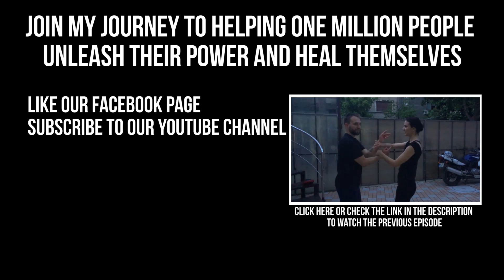Unexpected way to HEAL Yourself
This episode is about how to heal Yourself and how to Defend Yourself If a BIG Guy Attacks You

Helping one million people UnleashTheirPower and heal themselves through

Support my journey to helping one million people through Wing Chun by sharing this video...